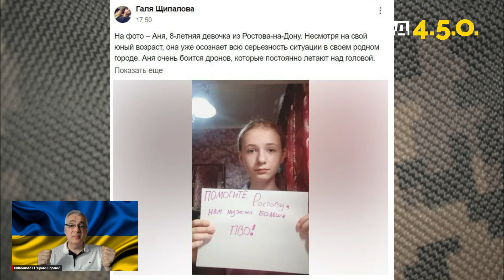«Путін, ДАЙ РОСТОВУ ППО»! У росіян пригорає: ГУР “вирубило” головний завод РФ, печі уже не працюють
Військовий експерт Дмитро Снєгирьов детально проаналізував інформацію щодо успішних атак ЗСУ. Так, у Новій Каховці українські дрони поцілили в пункт управління російської армії. За попередніми даними, знищено дві станції – електроживлення та зв'язку. Також не менш успішно дрони ГУР МО атакували Тамбовський пороховий завод у місті Котовськ. Вже традиційно гучно і в Белгороді, куди навідались дрони ЗСУ. Тамтешні пабліки повідомляють про серію вибухів у місті.

00:00 Огляд подій Дмитра Снєгирьова
00:02 ЗСУ вразили пункт управління російської армії в Новій Каховці
02:10 Операція ГУР МО з атаки на Тамбовський пороховий завод
10:12 Прильоти в Белгороді

Допомога аналітичному відділу ГІ Права Справа
Банк отримувача: АТ "ПУМБ"
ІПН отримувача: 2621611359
ПІБ отримувача: Снєгирьов Дмитро Васильович
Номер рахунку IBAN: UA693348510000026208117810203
Номер карти: 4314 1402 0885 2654
Призначення платежу: Поповнення рахунку Снєгирьов Дмитро Васильович